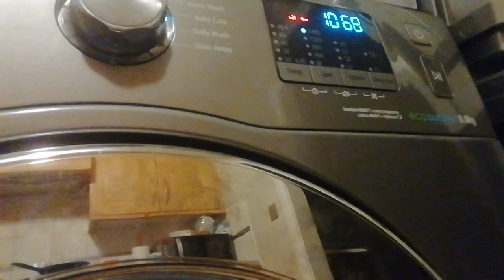Samsung wf80 spin only cycle main spin part 4